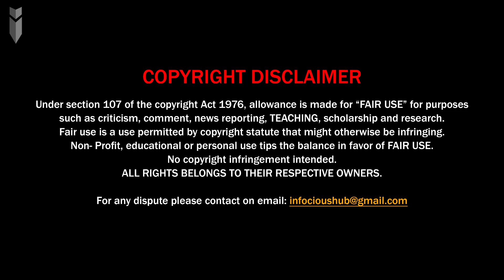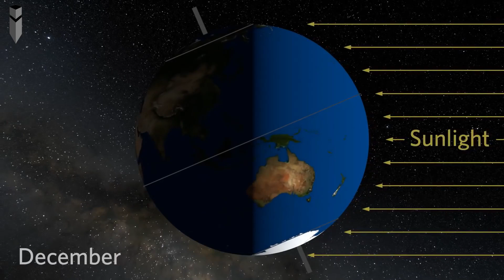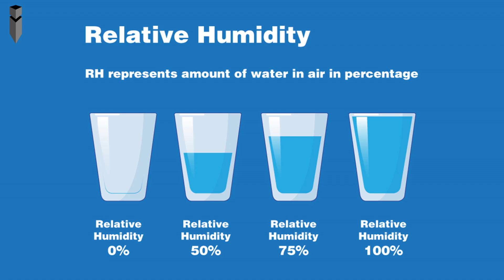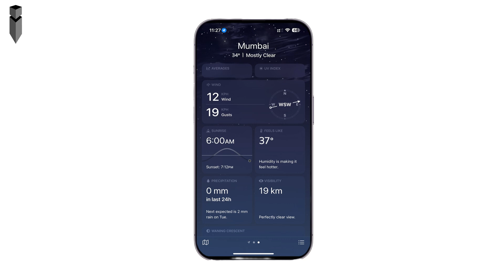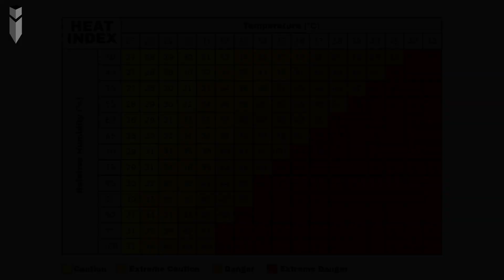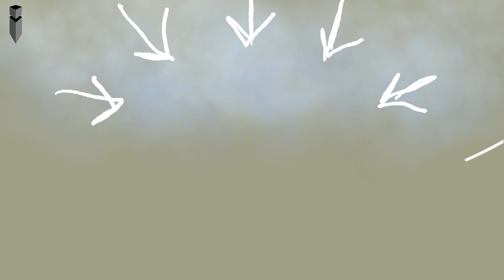The Real Reason Behind the Heatwaves in India🔥🔥🔥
India's all time highest recorded temperature was recorded on 19 May 2016 in Phalodi, Rajasthan. Where the temperature reached 51 degree Celsius.
But on 29 May 2024, the highest ever recorded temperature in the capital Delhi reached 52.9 degree Celsius. For the first time, the temperature in Delhi has crossed the figure of 50 degree Celsius.

It is not just about Delhi, heatwave warnings are being issued across the country. Even in places like Kerala, where heatwaves are not usually recorded.

The main reason behind all this is global warming and climate change. But is this the only reason? So the answer is no.

Stay till the end of this video because we will try to know scientifically what is the actual reason behind this increasing temperature. And can the temperature in Delhi really reach 52.9 degrees Celsius?

Reference:
Chapters:
00:00 - Intro
01:00 - How Seasons Occur?
01:42 - What is Heat Wave?
03:15 - What is Humidity?
04:16 - What is Heat Index?
05:38 - What is a Warm Night?
06:34 - How Heat Waves are Formed?
07:37 - Effect of Heat Wave